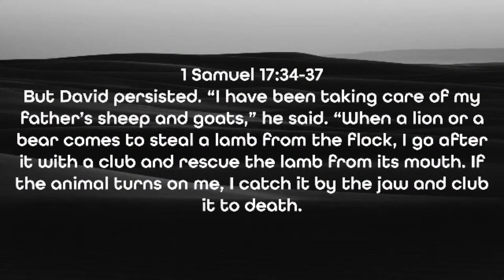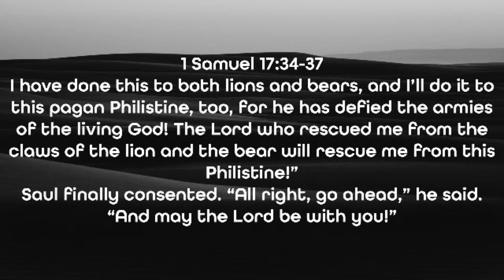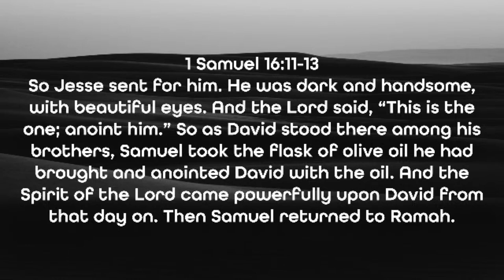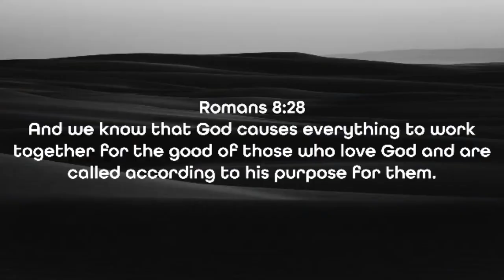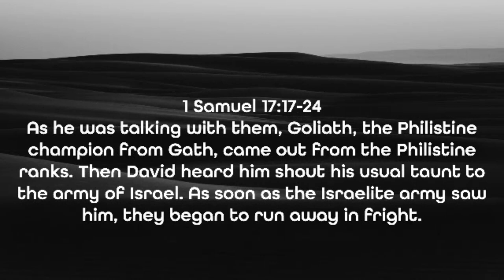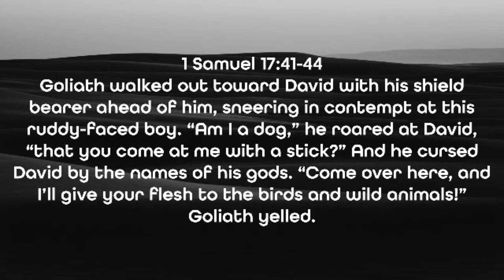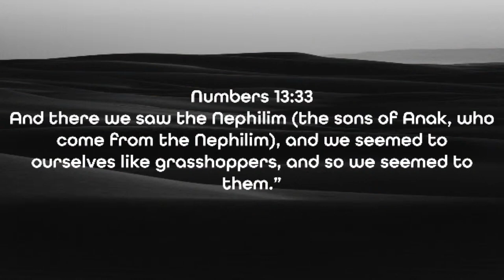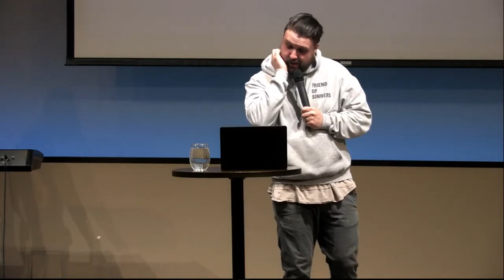The God of David // SAME GOD - Dustin Bennett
Pastor Dustin shares a new message called "The God of Moses". This message gives us five Steps that gave David the courage to face Goliath, and how we can use them as well. This is the third message in a series called "Same God".